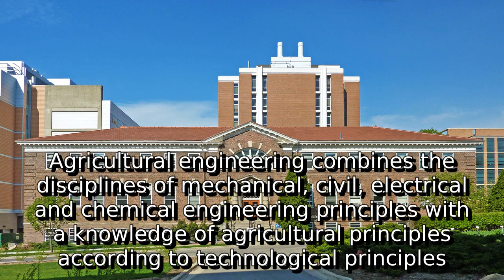Learn about agricultural engineering | what is agricultural engineering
A detail information about what is agricultural engineering. I do not own it. I just make video out of this so that some people get some help.